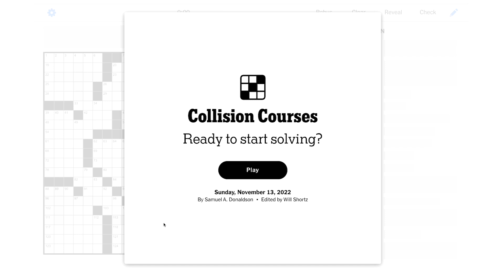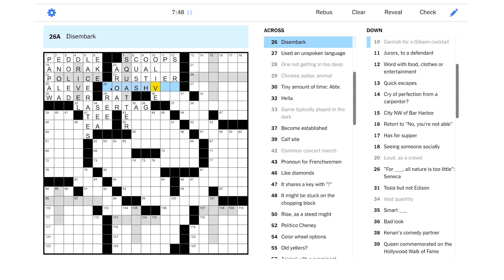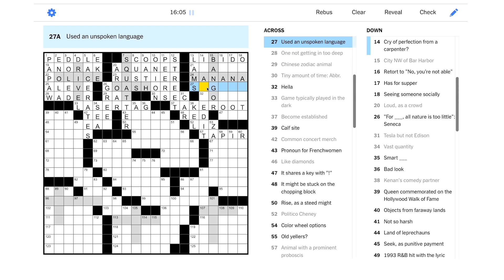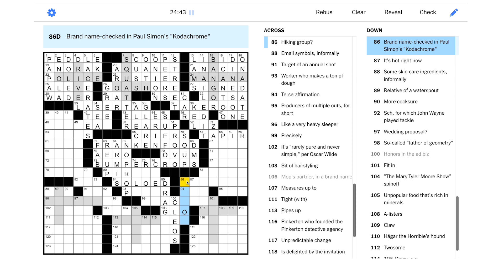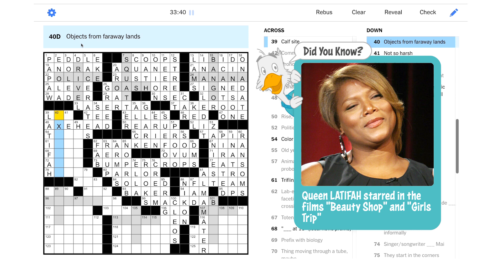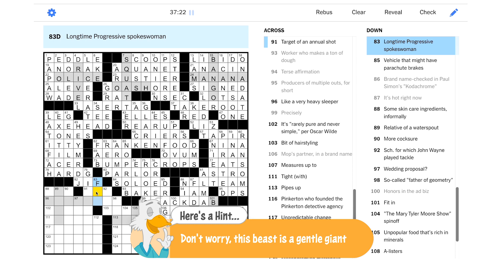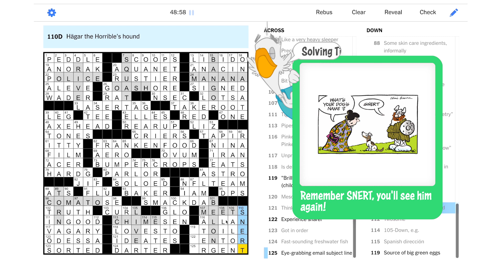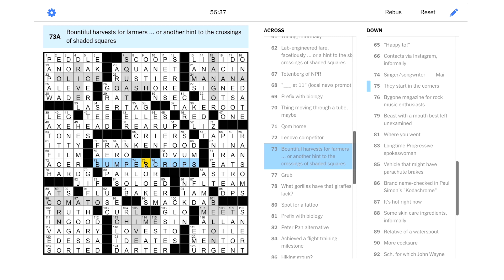Solve With Me: The New York Times Crossword - Sunday, November 13, 2022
There's a bountiful harvest on this Sunday NYT puzzle!

"Collision Courses"

This is the New York Times crossword for Sunday, November 13, 2022 by Samuel A. Donaldson - Edited by Will Shortz.